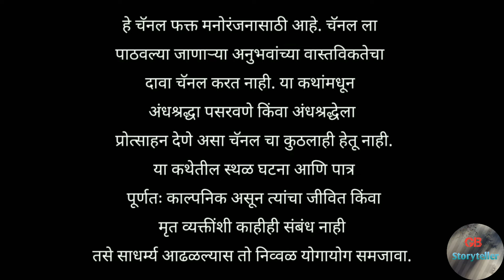परडी - एक भयकथा | marathi bhaykatha | marathi horror experience | gb storyteller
Story Credits

Writer - Pramod Bachche

Video Footage - Pixabay